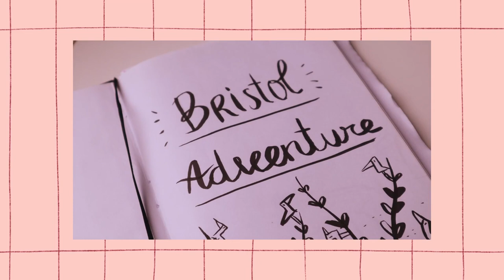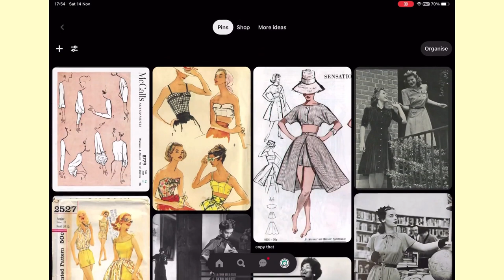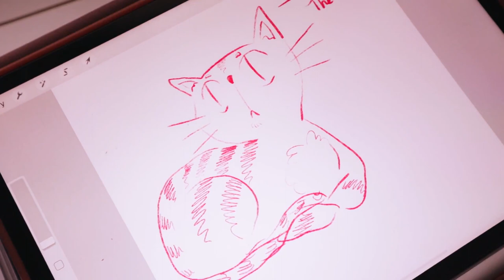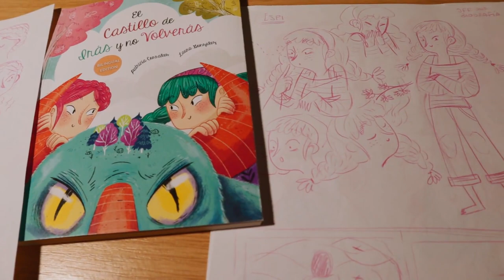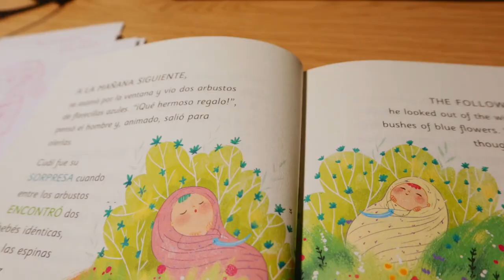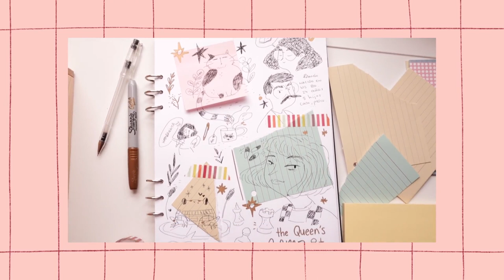Como completar un sketchbook ✎ Mi experiencia || Tips and tutorials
Esta semana hablamos de Sketchbooks!
Estamos mucho más tiempo en casa pero no significa que no podamos seguir practicando nuestro dibujo, las opciones son muchas!
Os doy algunas recomendaciones de ejercicios, os comparto el qué hago yo para enfrentar la primera hoja en blanco y más cositas.

⭐ Enlaces que os recomiendo durante el vídeo ⭐

✱ Código y web de Peculiar Press

Espero que tengáis un inicio de semana increíble!
Patricia
xx

☽ My shop ☾

✱ Canon EOS 50. 45mm lens
✱ Camera Tripod Monopod
✱ Rode VideoMicro
✱ Edition with Adobe Premiere Pro / Davinci Resolve

LINKS AFILIADOS: Los links de la descripción pueden ser afiliados, lo que significa que si decides comprar a través de ellos, tu no pagarás nada extra por la compra pero tanto tu como yo conseguiremos una pequeña comisión. Muchísimas gracias!

☽ Musiquita ☾